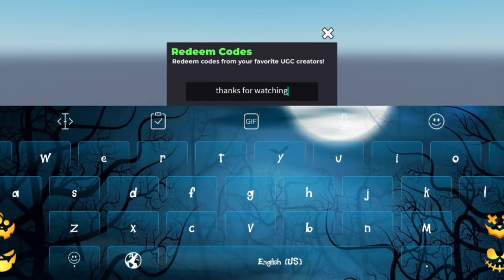⚠️NEW CODES!!⚠️ ALL WORKING CODES FOR FLEX UGC IN SEPTEMBER 2024 - ROBLOX FLEX UGC CODES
In today's video I show you guys an updated list of all working codes for flex ugc in 2024! Make sure you watch till the end and enjoy!
NEW FLEX UGC CODES 2024! ROBLOX FLEX UGC CODES
1. Flex UGC Codes
2. Codes for Flex UGC
3. Flex UGC Codes 2024
4. Flex UGC Codes September 2024

How to redeem codes in Flex UGC Codes?
Open "Flex UGC Codes"
Then click on "Flex UGC Codes"
Now click on "Redeem a Code"
Enter your "Codes" in the box
Hit "Redeem"